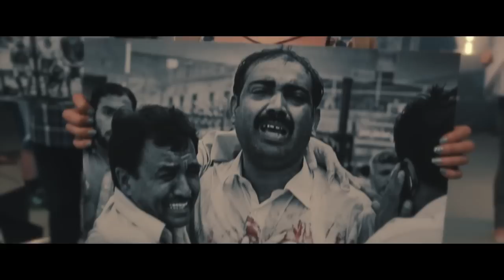Kuka seisoo vainottujen rinnalla?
Noin joka viides minuutti yksi kristitty kuolee uskonsa takia.

Tavoitteenamme on lisätä tietoisuutta kristittyjen vainojen todellisuudesta nykypäivänä ja kerätä myös tukea vainotuille sekä heidän perheilleen siellä, missä apua tarvitaan kipeimmin.

Tuotanto: 7th Horizon
Tuottaja: Jan Martikainen
Ohjaus, käsikirjoitus: Antti Pekki
Tuotantopäällikkö, ap.ohjaus: Jani Kaatrasalo
Kuvaus: Mika Pakarinen
Leikkaus: Jani Kaatrasalo
Äänisuunnittelu: Mika Pakarinen
Äänitys: Atte Auvinen
Kamera-assistentti: Petteri Parviainen
Valaisija-assistentti: Ariel Ahopalo
Kuvaussihteeri: Henna Räsänen
Maskeeraus: Susanna Kaatrasalo
Catering: Anun iloiset eväät
Värimäärittely: Mika Pakarinen

Rooleissa:
Ilona Ylänne
Otto Mässeli
Reetta Mässeli
Kristian Epäilys
Emma Ikonen
Henni Hannikkala
Tero Hokkanen
Karl Thomasson
Lauri Rahkonen
Ngamta-Naomi Chobsiang
Petri Kammonen
Amos Soivio
Leif Paul
Heidi Miettinen
Kaisla Huhdanpaa
Nuppu Mattila
Lilja Mattila
Mirva Hakala
Nora Tirkkonen
Anni Vasquez Martinez
Niko Nikkilä
Ruth S. Martin
Tinja Siik